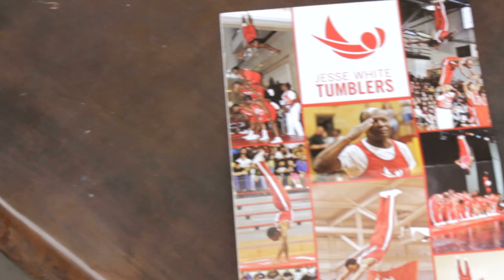From Chicago to Jerusalem: The Jesse White Tumbling Team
The Jesse White Tumblers thrilled spectators at the outdoor Mamilla Mall, located just next to the Jaffa Gate entrance to the Old City of Jerusalem. Their high-flying moves were electrifying as the tumblers seem to defy the laws of gravity.

The Tumbling Team originates from the Chicago area and was founded in 1959. Internationally known, the Jesse White Tumblers have even appeared in the inaugural parade of President Obama. They are frequent performers at the half-time shows for the National Basketball Association, the National Football League and Major League Baseball games. Their TV appearances include "Late Night with David Letterman" and "The Tonight Show starring Jay Leno." The Tumblers also performed in the perennial favorite teen movie "Ferris Buehler's Day Off."

But founder and coach Jesse White did not establish the Tumblers to gain fame. He wanted to provide recreational, athletic, educational and cultural enrichment for the young athletes. Team members must not only be able to perform the awe-inspiring exercises, they have to follow Coach White's strict rules, which include maintaining their school average and staying away from drugs and gangs.